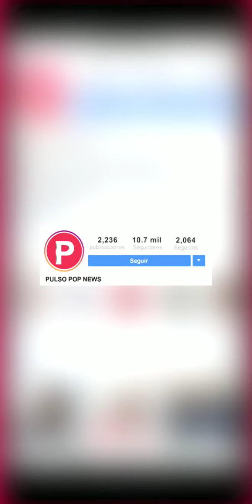FEGA lanza su carrera musical | Instagram Takeover